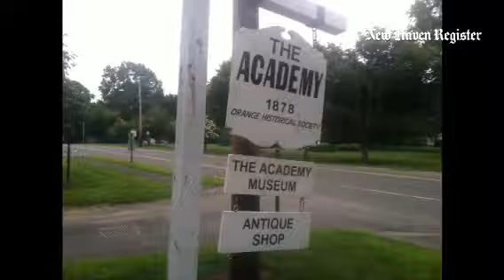History and its mystery unfolds across Greater New Haven. There are many resources and folks ready t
History and its mystery unfolds across Greater New Haven. There are many resources and folks ready to share information!